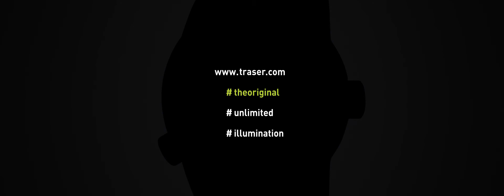traser P68 Pathfinder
Ob im Grossstadt-Dschungel, in kargen Wüstengebieten oder unterwegs auf den Weltmeeren: Die Modellreihe P68 Pathfinder Automatic zeigt nicht nur die Zeit an, sondern auch den Weg auf. Der integrierte Kompassring macht aus dieser Uhr einen Pfadfinder, der seinen Träger die geographische Richtung bestimmen und dem eigenen Abenteuergeist folgen lässt. Damit die P68 für Globetrotter und Entdecker ein zuverlässiger Begleiter bleibt, garantiert die trigalight Selbstleuchttechnologie die einwandfreie Ablesbarkeit der Zeit, überall und jederzeit
– auch in der Nacht.